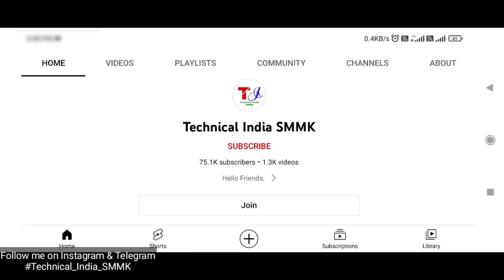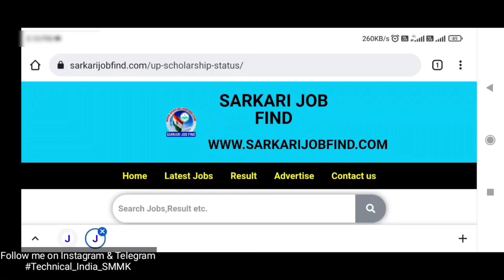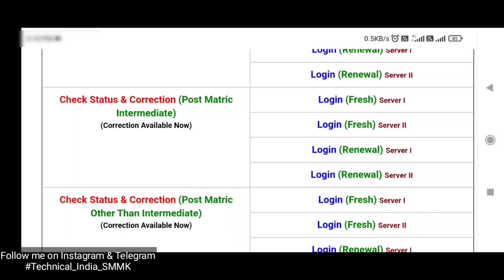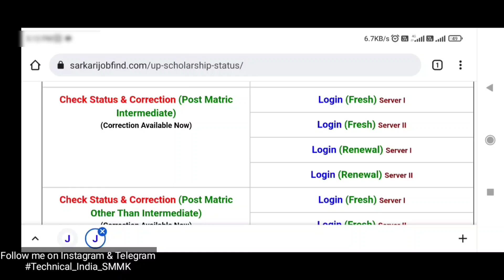UP Scholarship Proper Status 2021😍 | UP Scholarship Latest News 2022|UP Scholarship Correction 2021